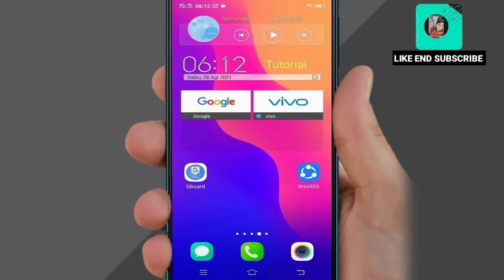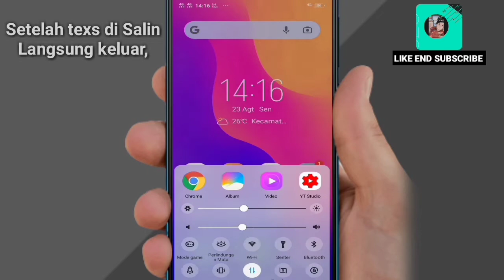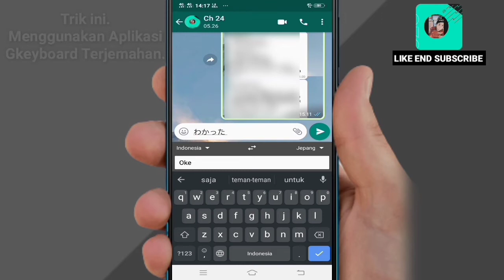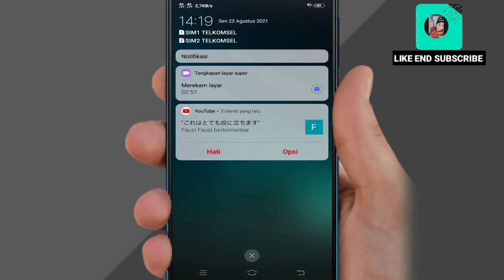Cara Menerjemahkan Bahasa Jepang ke Bahasa Indonesia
Assalamualaikum wr.wb.para pengguna hp Vivo.oke di video kali ini saya mau berbagi trik ya itu.Cara menerjemahkan bahasa Jepang ke Bahasa Indonesia. Dan bisa juga ke bahasa negara" lain.

Nah cara ini sangat membantu kita dalam berkomunikan dengan orang luar.yang kita tidak tahu bahasa mereka.akan tetapi tidak menjadi batasan dalam berkomunikasi.dengan cara ini kita bisa mengetahui pesan mereka.dan sekaligus kita bisa membalas pesan mereka dengan menggunakan bahasa mereka.

Cara ini bisa untuk di semua Hp Android.

Dan juga trik ini menggunakan aplikasi Gborad yang sangat bagus aman dan simple.karena seperti keyboard hp bawaan.

Nah untuk lebih jelasnya simak video nya sampai habis Agar berhasil.

Kalo Ada pertanyaan silahkan tinggalkan komentar di bawah video ini.